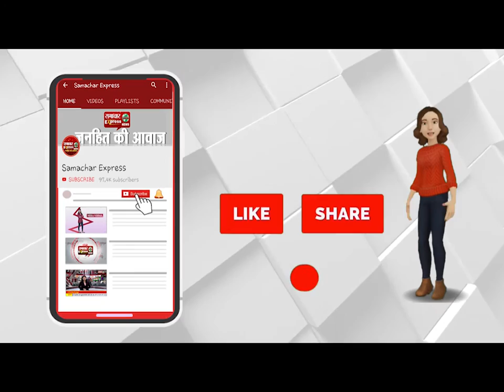अनूठा प्रयास- व्यापारियों ने पुलिस कर्मियों की उतारी आरती, बरसाए फूल